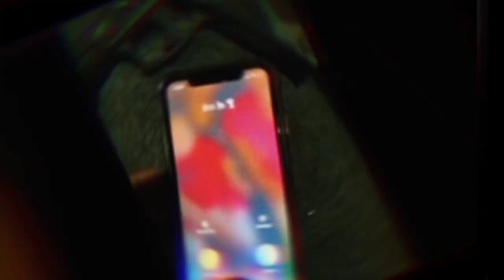Ray November ft. SuzieJu - INTRO (Official Video)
With God anything possible ,stay focused and dedicated...!🕊

Videographer:Trouble k
Video editor:Ray November
Mixed by: P!LOT
Engineered by:Font beats
Broken Dreams Records Production

Follow Ray November  on all platforms..!🔥🤞🏿🕊💚